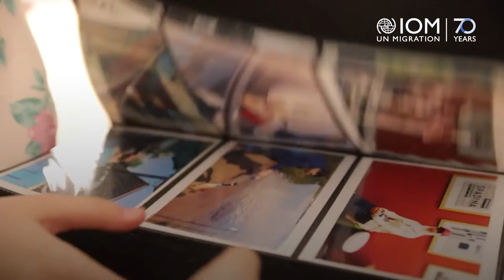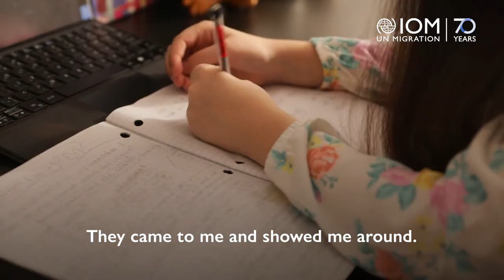InternationalMigrantsDay: Harnessing the Potential of Human Mobility in Canada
This Syrian family is one of millions who have been forced to flee their homes to protect their loved ones.

Together, we must create a safer and better world for all those affected by this conflict.